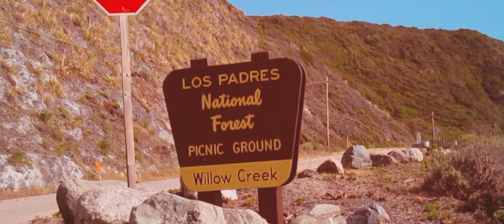Grit Love & Magnolias / Travel /Sigma 18-35mm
From beautiful San Francisco and NorCal to Malmö Sweden.

Shot on:
Canon SL2
Sigma 18-35mm
Canon PowerShot ELPH 300HS
Edit & Grade Premiere Pro CC 2020